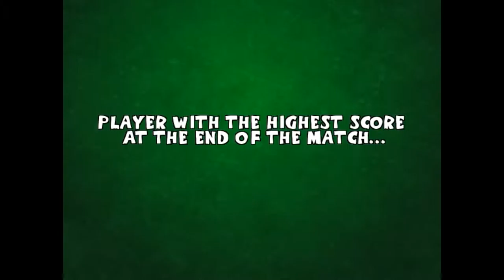PSTV @ Super Smash Con w/ That Rock Paper Scissors Game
Sound off in the comments below, we want to hear from you!